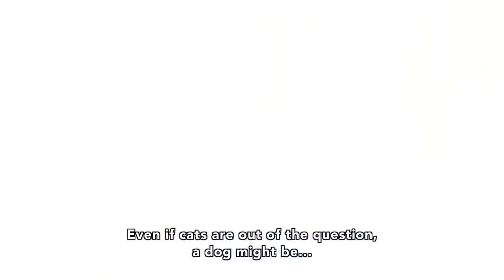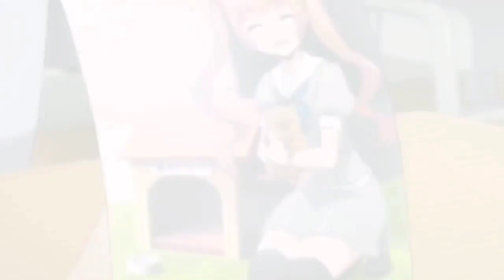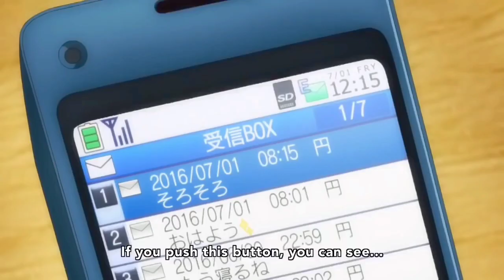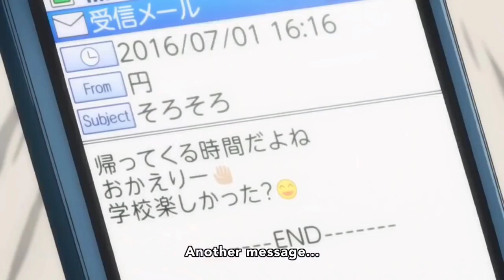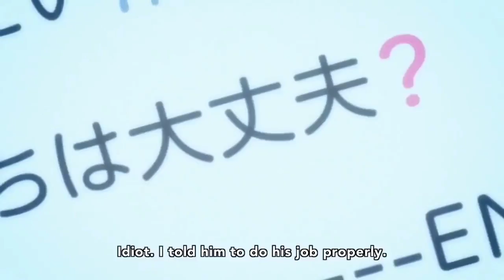Shounen maid episode 3 in Hindi explain || anime in Hindi || gaurav senpai